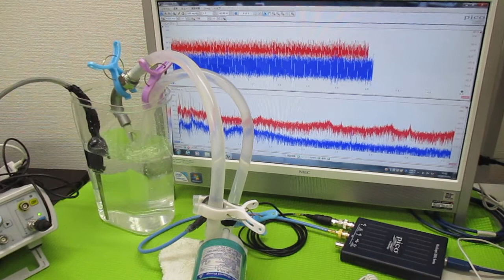オリジナル超音波実験（ファインバブルと超音波） ultrasonic-labo